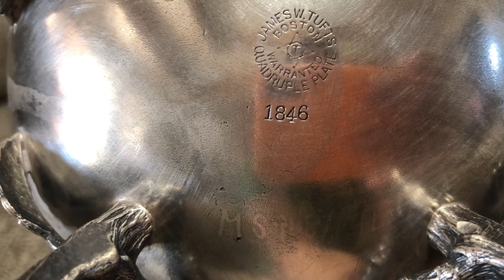James W tufts silver plate handled fruit basket bowl 1846. ที่ใส่ผลไม้ 176 ปีค่ะ